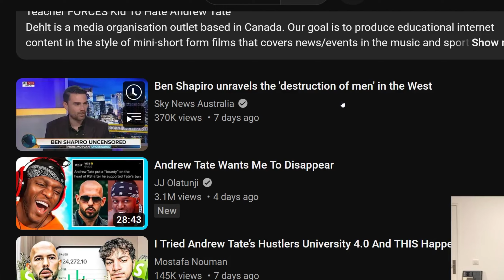"KAREN" Teacher Forces Student to HATE Andrew Tate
Video of a teacher destroying Andrew Tate.

Timestamps:

00:00 - Coming up
00:27 - Hello, Based Department?

Edited by Knees
➤Discord Knees#3828